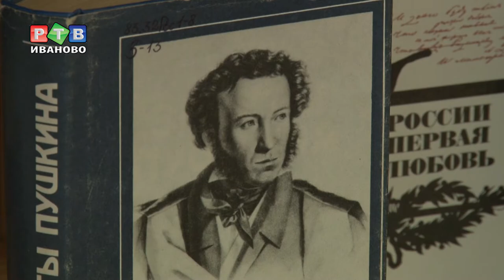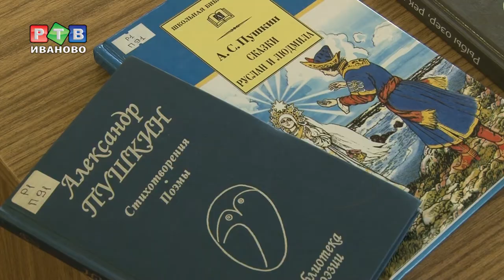Знают ли ивановцы стихи Пушкина?